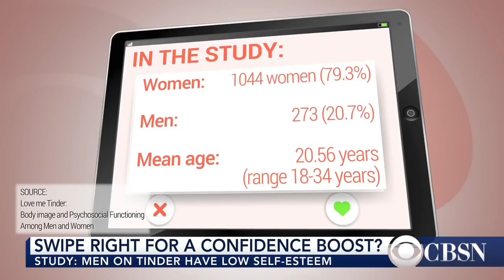Study: Men on Tinder have low self-esteem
A new study finds that men on tinder have low self-esteem. So, in trying to find your soul mate will you lose your own self-esteem? Psychotherapist Dr. Lisa Palmer joins CBSN with more on the psychological effects of being on apps like Tinder.